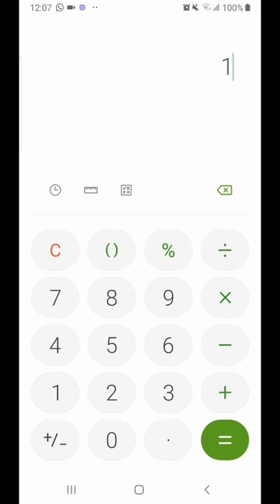Empire and puzzles - raid with al-kager الامبراطور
و بس